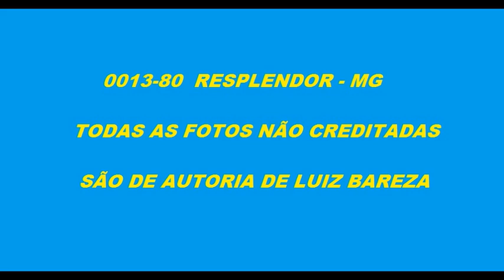0013 80 FOTOS DE ÔNIBUS EM RESPLENDOR MG